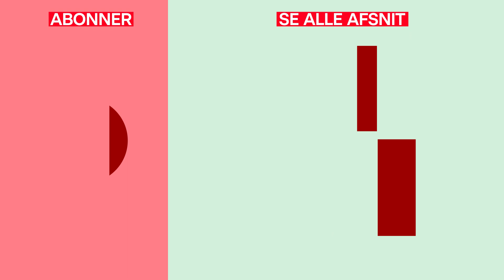Guru II | Ny sæson | Trailer | DRTV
Guru er tilbage, og det går ikke stille for sig!

Glæd dig til ny sæson af Guru med Simon Kvamm, Frederik Cilius, Kirsten Lehfeldt, Brian Lykke, Kasper Nielsen, Alexander Clement, Finn Nørbygaard, instrueret af Oliver Zahle
Premiere d. 25. november på DRTV